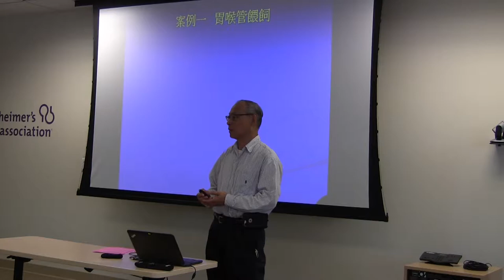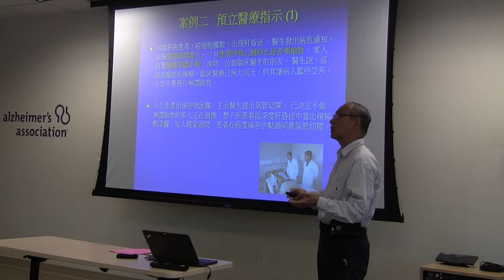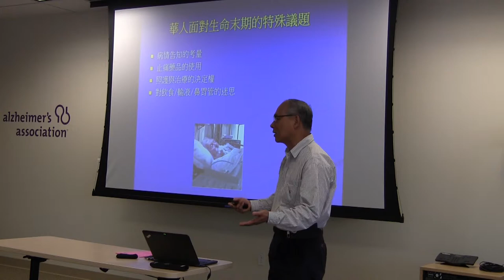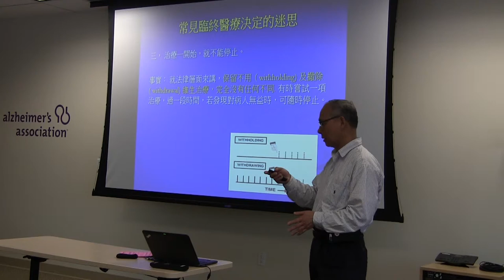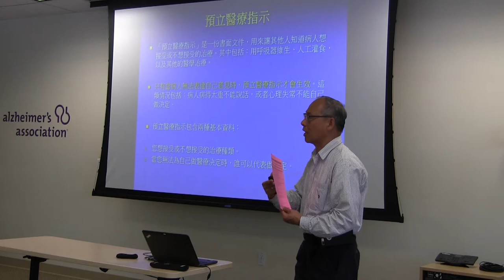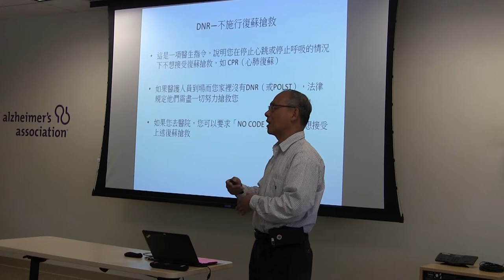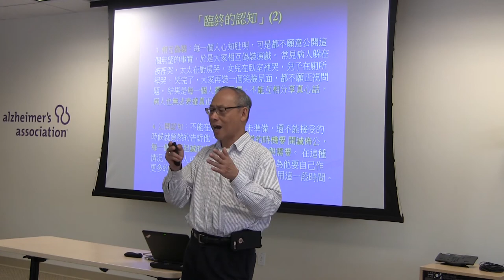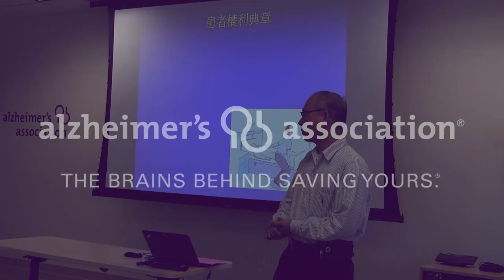Physician Orders for Life-Sustaining Treatment POLST